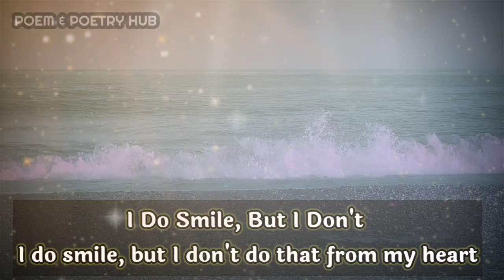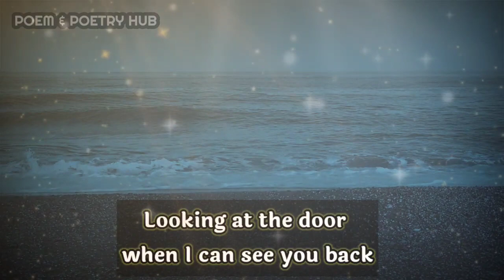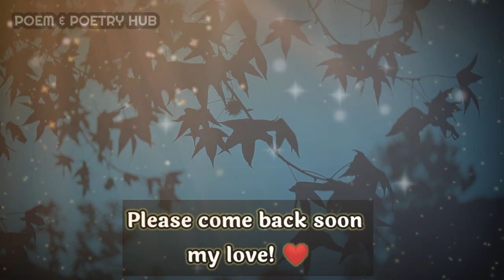Twins Flames🌈🎁💌❤🙏 Love Poem / Poetry : a golden love poem❤😍🔥I do smile, but I don't!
dm reunion

Thanks.